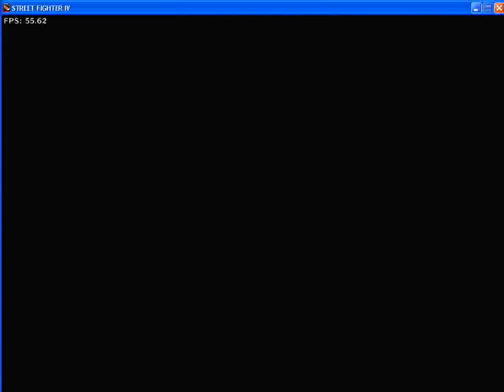street fighter IV zangief theme return to 80 style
this is for who like music 80s this is will bring you to old feel
zangief theme remix zangief pheme zangief zangief pheme sfiv street fighter IV zangief +pheme 80s   reet fighter IV zangief pheme return to 80 style

D zangief music zangief  zangief 80s return zangief vs seth hardest on 7 round zangief vs seth zangief pheme zangief ultra combos zangief super street fighter IV zangief focus atact zangief ex move